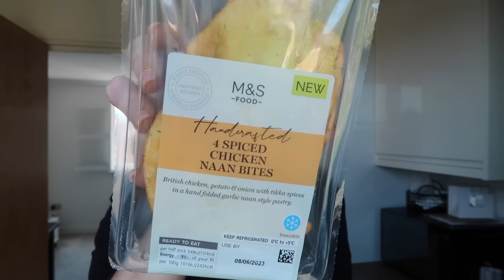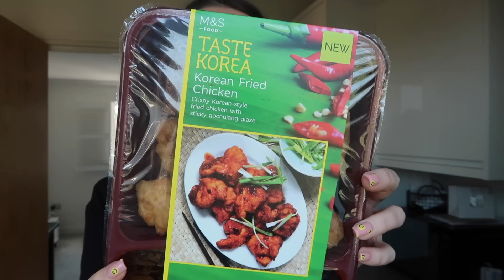ONLY EATING 'NEW IN' FOOD FROM M&S FOR 24 HOURS | June 2023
Podcast Links - Winging Life
Apple podcasts

Spotify podcasts